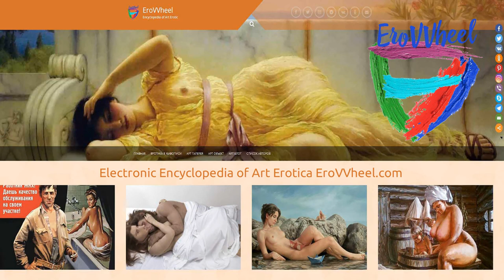Marius Markowski (1976 b.): Digital Art paintings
Contemporary Digital Art  paintings and drawings of Switzerland artist Marius Markowski (1976 b.)
Цифровая живопись диджитал арт швейцарского  художника-иллюстратора Мариуса Марковски  (1976 г.р.)